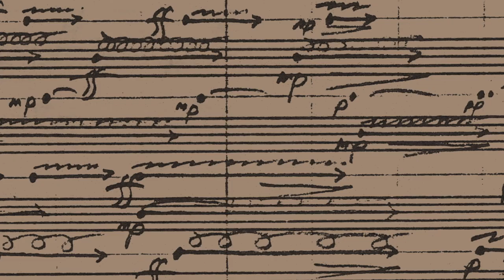SNU Music in the World III - LYE-BUHL Trailer